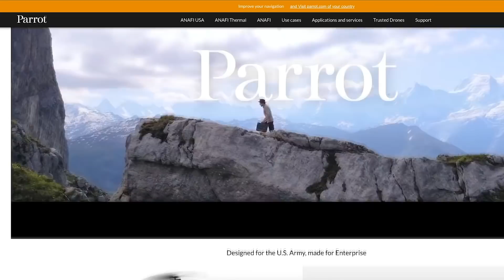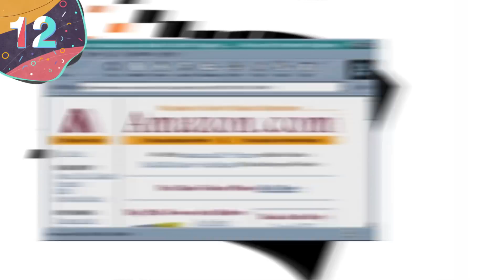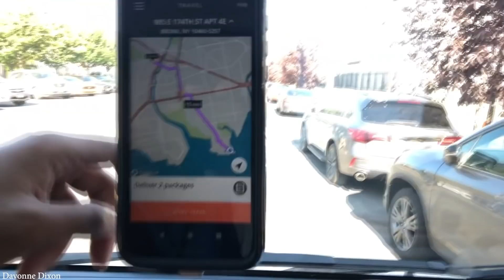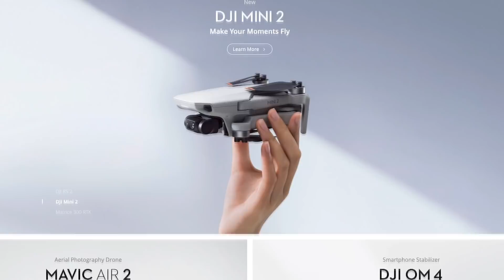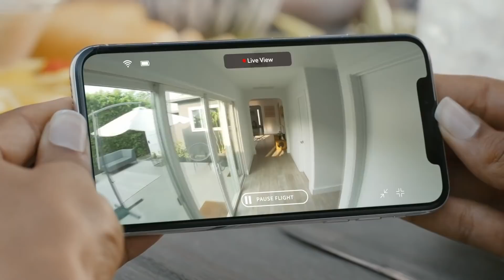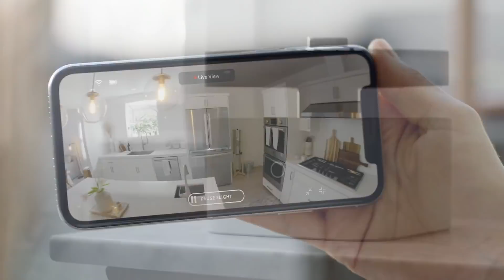15 Amazing New Drones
Drones are the future, and companies around the world are competing to create the best design. Today we'll take a look at some of the most interesting drone prototypes.